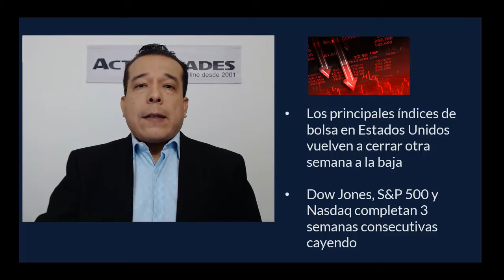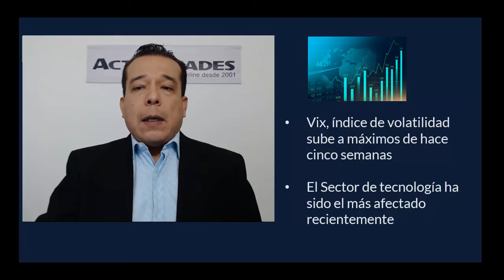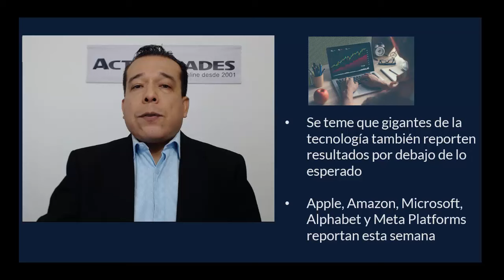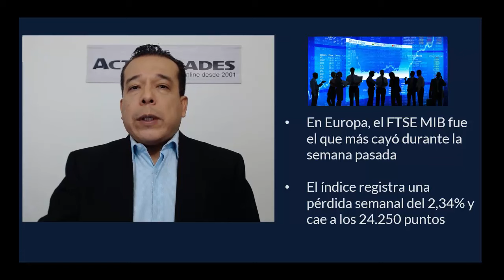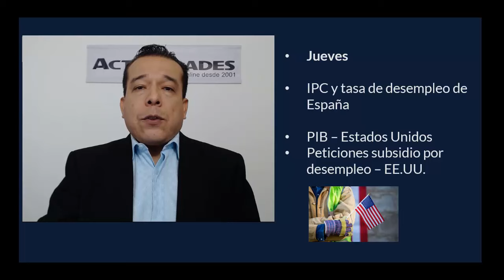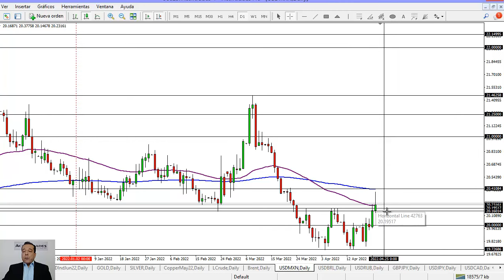Atención a la expansión económica en EE.UU. y Europa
para ver y operar en CFDs del DowJones con ActivTrades.

Una semana llena de noticias importantes como:
12:30 GMT, abril 26: Bienes duraderos – Estados Unidos
12:30 GMT, abril 28: PIB – Estados Unidos
08:00 GMT, abril 29: PIB – Alemania

Las acciones estadounidenses se desploman durante la semana pasada, debido a que la Reserva Federal está dispuesta a subir los tipos de interés más agresivamente para controlar la inflación. Sin embargo, se corre el riesgo de frenar la expansión económica. Es por eso que durante esta semana los inversores van a estar muy atentos a las lecturas del producto interior bruto de Estados Unidos y Europa para determinar los efectos que está teniendo la inflación sobre la economía.

|ActivTrades News|
[Alexander Londoño]